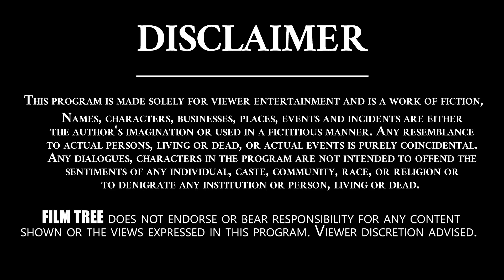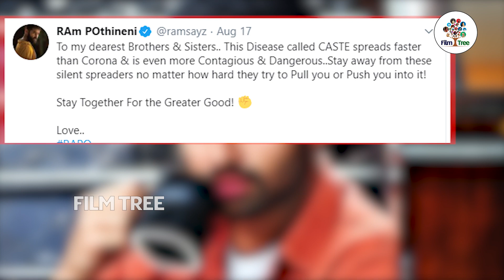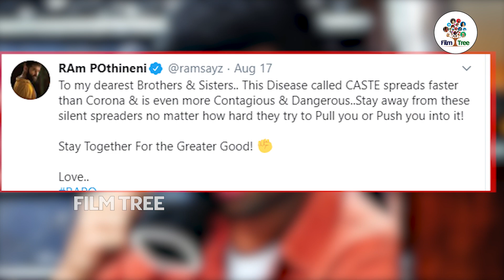Hero Ram Pothineni Sensational Tweets on Caste | Hero Ram Latest News | Film Tree